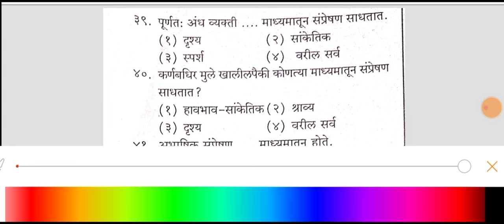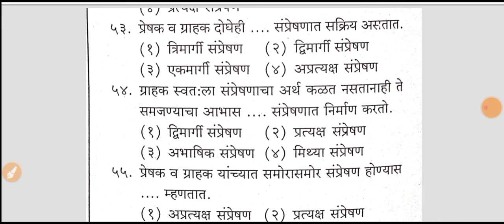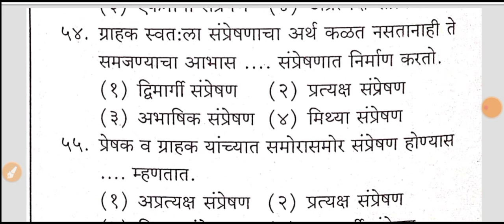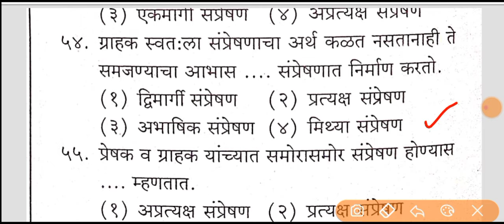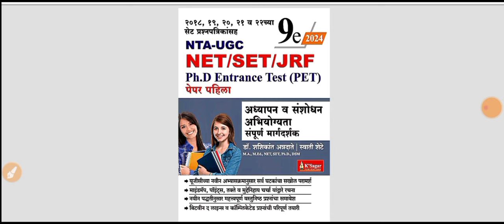SET/NET/MPSC/केंद्रप्रमुख - संप्रेषण महत्त्वाचे वस्तुनिष्ठ प्रश्न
नेट सेट संप्रेषण महत्त्वाचे वस्तुनिष्ठ प्रश्न